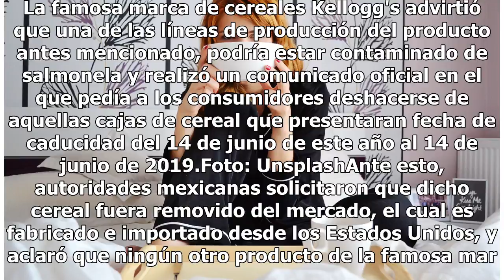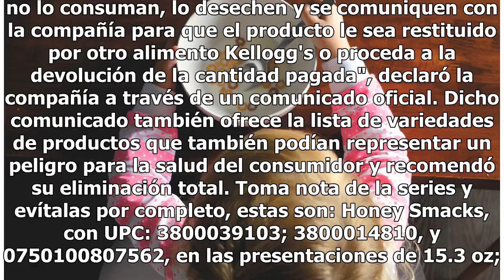Atención, famoso cereal es retirado de las tiendas por peligrosa enfermedad; evita su consumo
Foto: Unsplash Este jueves la Procuraduría Federal del Consumidor (Profeco) anunció la retirada del cereal Honey Smacks de los estantes en supermercados de todo el país, esto como medida preventiva ante un posible brote de salmonela. La famosa marca de cereales Kellogg's advirtió que una de las líne...